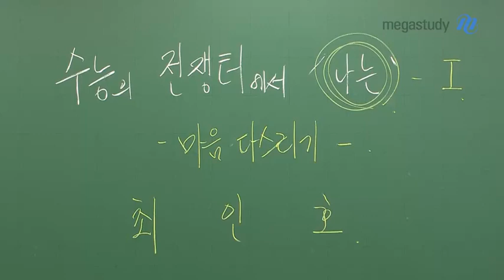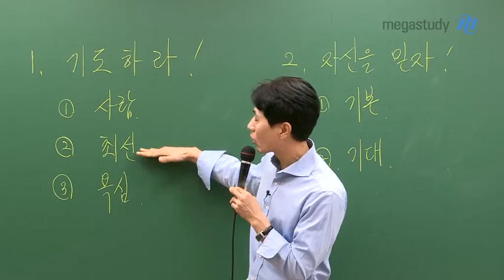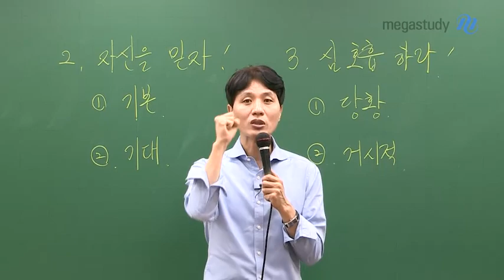[메가스터디] 국어 최인호 쌤 - 수능 당일 긴장감이 장악한다면?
마음을 다스려야 제대로 된 실력 발휘가 가능합니다.
이번 캐스트에서는
수능 시험장에 도착해서 마음을 다스리는 방법에 대해 이야기합니다.

1. 마음을 내려놓고 기도합시다!
종교에 상관없이,
나를 응원해준 사람들에게 감사의 기도를,

욕심의 기도가 아닌
끝까지 최선을 다하겠다는 의지를 담아서 기도합시다.

2. 자신을 믿도록 합시다!
기본서를 되새기면서 자신감을 갖도록 합시다.

3. 심호흡을 합시다!
당황하지 말고, 안정을 취합시다.
큰 틀을 확인하도록 합시다.

다음 시간에서는 실전편으로 돌아오겠습니다.
끝까지 응원하겠습니다.
마지막까지 최선을 다하길 바랍니다.